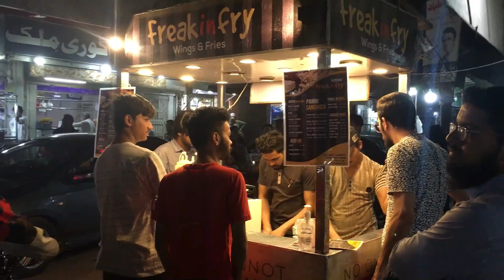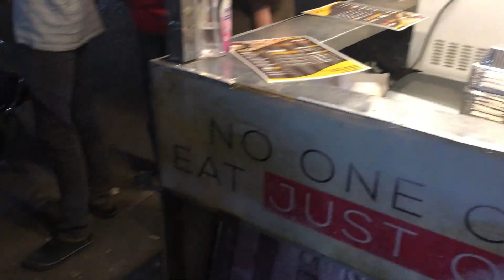Panini Sandwich | Cheese Panini Sandwich | Hussainabad | Foodlife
Price: 230/=
Location: Hussainabad food street karachi